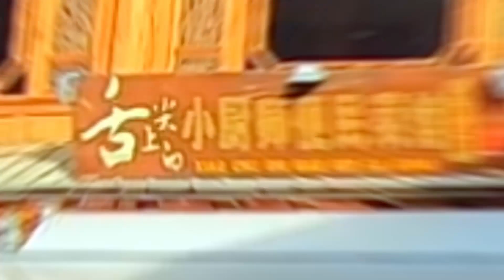HIKING AMONG UNTOUCHED PEAKS// Haba X Yubeng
What's up everybody! In this video, my friends and I will explore the province located in the clouds, Yunnan. This journey spans over 15days and splits into 2 parts, each filled with different kind of adventure.

Firstly, my friends and I will attempt Haba Snow Mountain, an easily accessible 5000m peak near LiJiang. It was all smiles and laughs until the wind picked up, temperature dropped that we grit our teeth to keep moving forward. Unfortunately, due to adverse weather, summiting was not possible.

Next, follow us as we continue our journey to the edge of Yunnan where the famous Mei Li Mountain Range comes to sight. Mt Kawagarbo, the range's highest peak, along with a few other peaks are the last of the few remaining untouched gems in the world. Tibetans believe that this mountain is sacred. Hence, restrictions have been placed on the summiting of this peak.  This journey brings us on a trail in a village hidden within the range named, Yubeng which puts us in awe of the magnificent Mountain Range from vantage points.

Edited with: Da Vinci Resolve 16